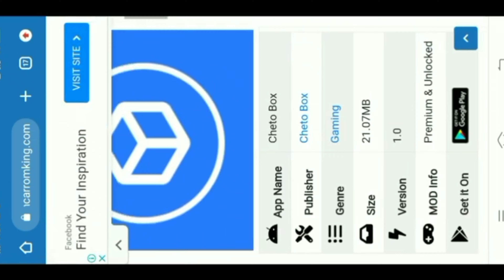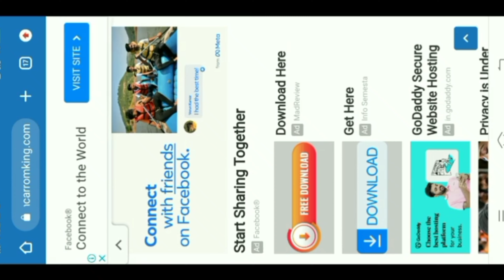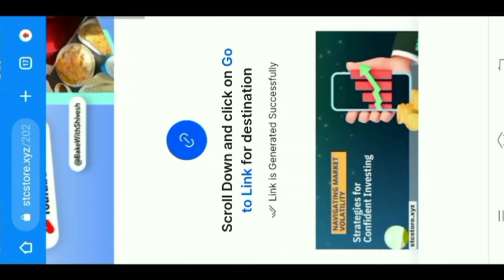CHETO BOX😱Carrom pool new hack How to download and play free👍 new auto play launch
all striker unlocked mod apk carrom pool aim hack
carrom pool auto aim auto win carrom pool coins gems trick carrom pool unlimited coins gems carrom pool legendary striker unlock

video is for educational purpose onlyCopyright Disclaimer Under Section |07 ofthe Copyright Act |976. allowance is made for "fair use" for purposes such as criticism. comment. news reporting. teaching` scholarship. and research.